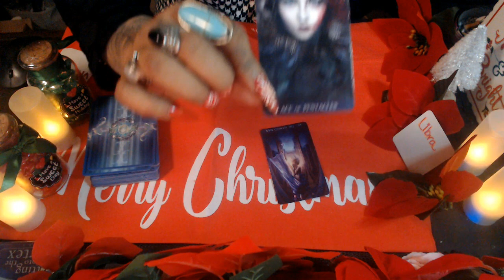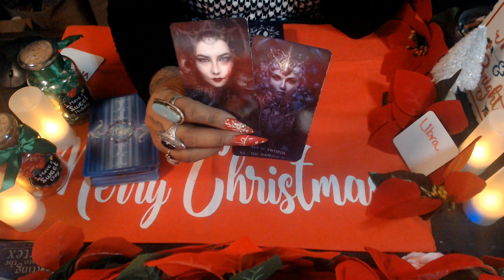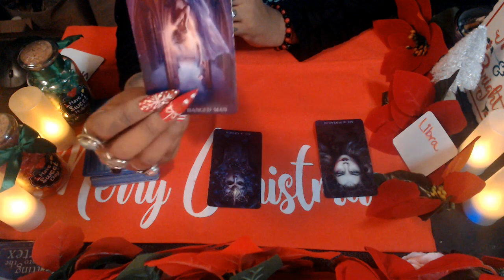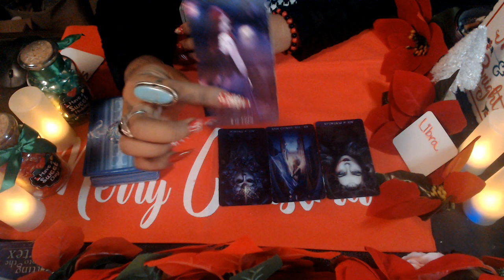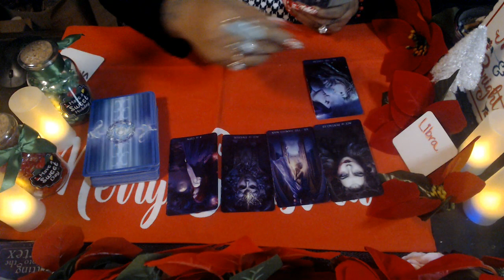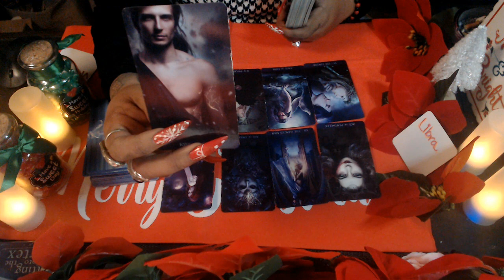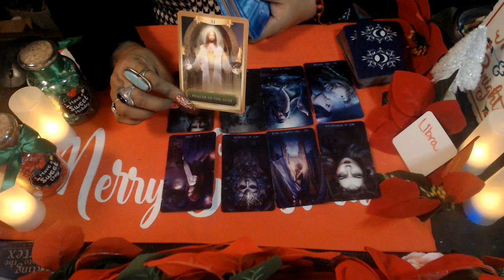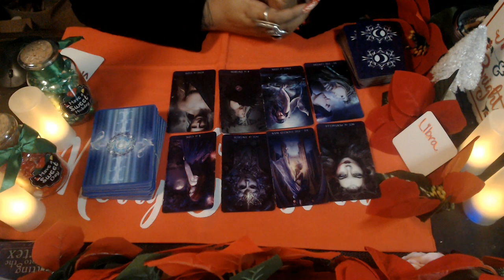LIBRA DECEMBER 2020 LOVE READING "LIFE CHANGING CONNECTION"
3 Card Reading
30 Min Reading
1 Hr Reading